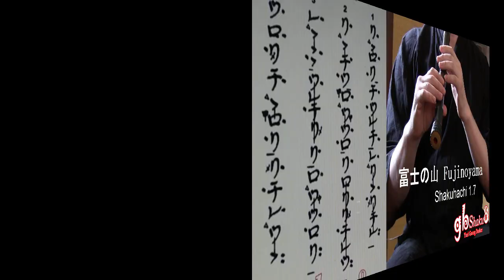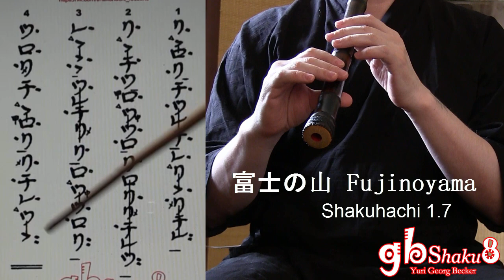富士の山 Fujinoyama - Shakuhachi lesson - Yuri Becker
富士の山 Fujinoyama - японский детский стишок. Мелодия песни из министерства образования. Тексты песен Минами Сугая . Композитор неизвестен. Иногда его называют «Фудзи». Впервые опубликовано в 1911 году (Мэйдзи 44) «Песня для пения в начальной школе». Предназначена для учеников третьего класса в разделе музыкального руководства для начальной школы (под названием «Фудзияма»). В 2007 году была избрана одной из «100 лучших японских песен». На дороге перед Tollgate Fuji Subaru Line есть часть, где эта песня звучит из-за дорожного покрытия (дорожка мелодии).

Обучение игре на Японской Флейте 尺八
- в Оренбурге и онлайн (скайп) -
Юрий Беккер | Уроки японской флейты